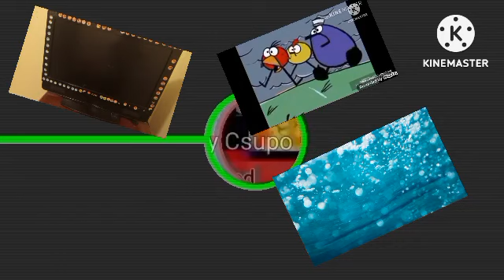October 31, 2023